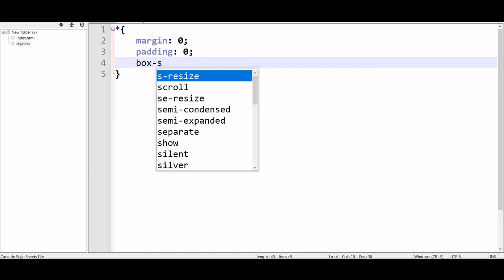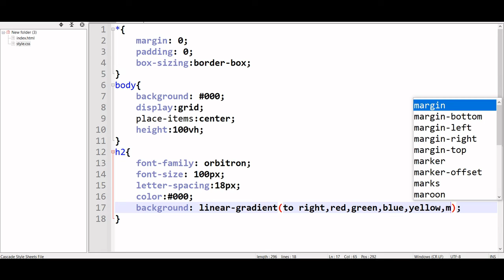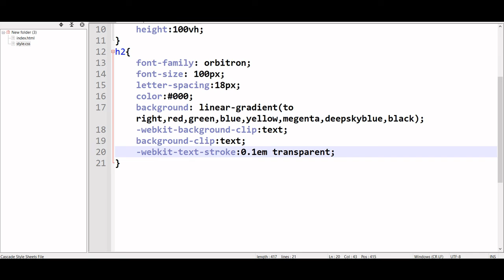Pure CSS Gradient Text Stroke Effect